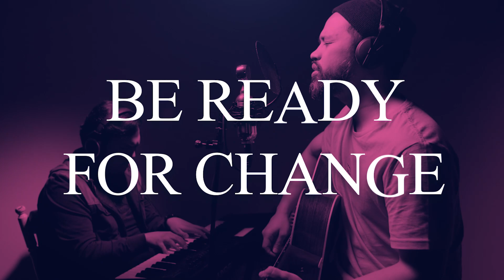Henny Yufisa - Ajaib Kau Tuhan